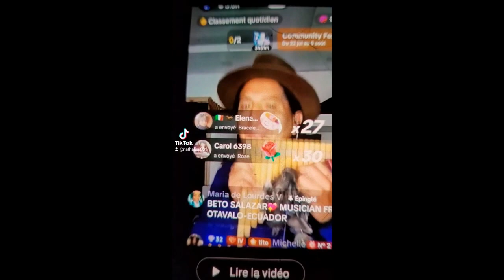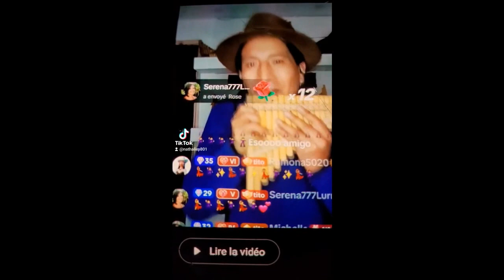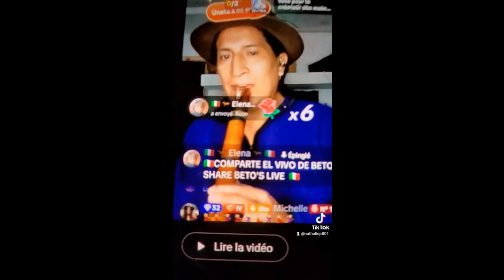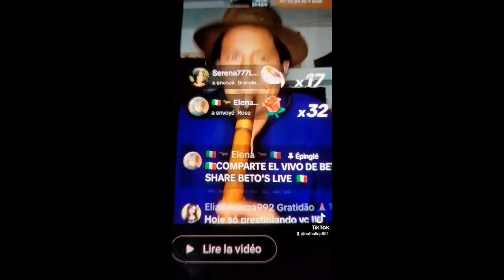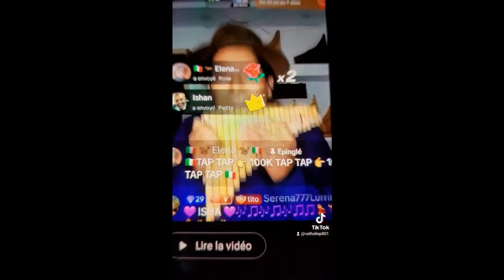BETO SALAZAR - 24 DE JULIO DE 2024